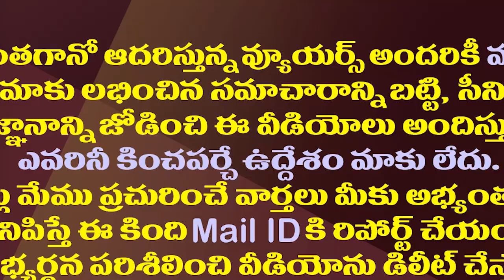ఏపీ నేతలు తప్పు చేసి తెలంగాణ వెళితే సరిపోతుందా|| AP leaders make a mistake and go to Telangana?